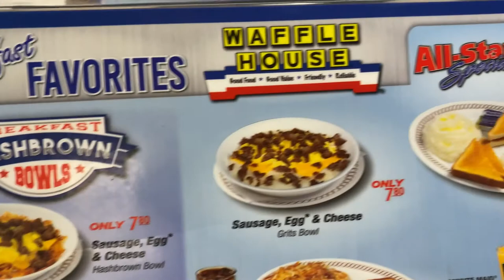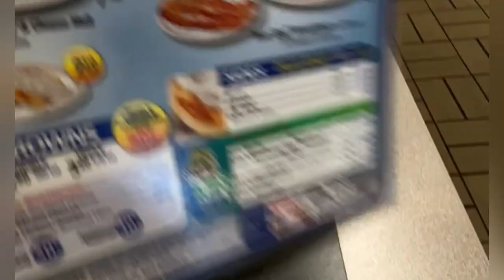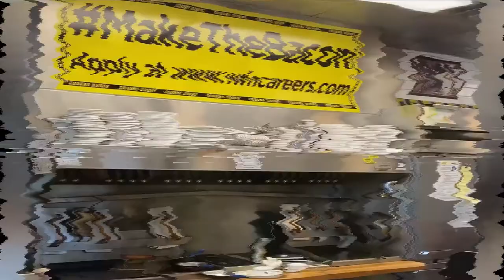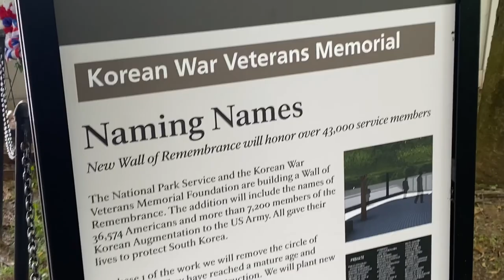2- UFAAA CHEGAMOS EM Washington DC !!!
Não imagina Washington assim , ameiii a cidade , os museus , tudo !!! Com certeza voltaria para desmembrar mais a cidade . Pois em um dia foi pouco kkk

Você sabia que temos a Up Rent a Car em outras cidades ?
Lá não tem a Paulinha , mas fiquem tranquilos que a qualidade do atendimento e dos carros é a mesma tá !

Cidades em que atendemos  :
1-Orlando - tel : + 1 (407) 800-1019

🟣 DIFERENCIAIS UP RENT A CAR :

- ✅Não exigimos CAUÇÃO NO CARTÃO DE CREDITO
- ✅Atendimento personalizado via whatsapp
- ✅Buscamos e levamos sua família no desembarque de seu aéreo SEM CUSTOS ADD
- ✅Ao chegar ganhará um deliciosa CAIXA DE DONUTS
- ✅Conte com nossa equipe , somos sua família aqui na Florida !
Espero que tenham gostado desse conteúdo e até o próximo vídeo !

🟢Se inscrevam , comentem e compartilhem !

🟣 Nos vemos no próximo video !! 😘